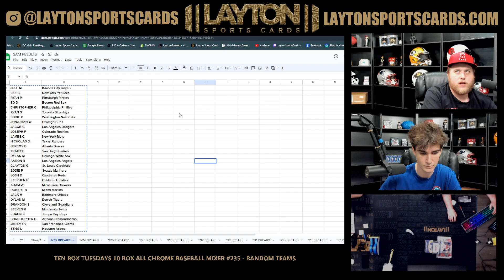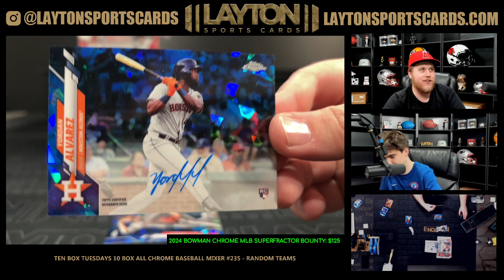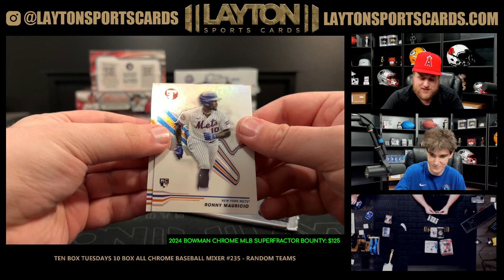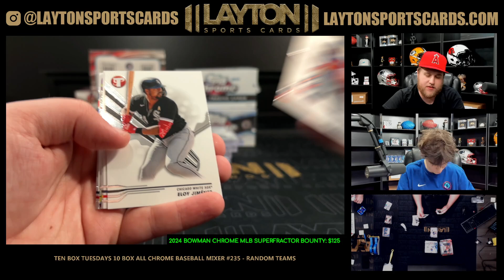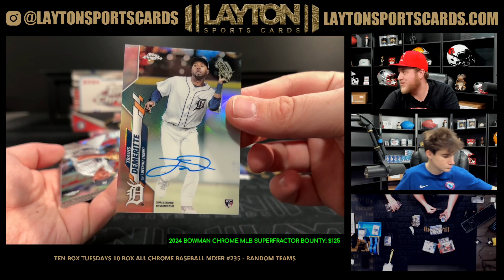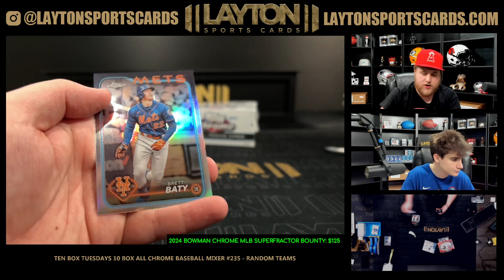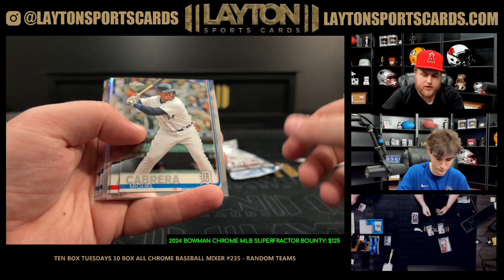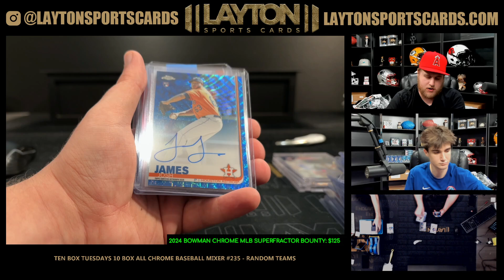Ten Box Tuesdays 10 Box All Chrome Baseball Mixer #235 RANDOM TEAMS